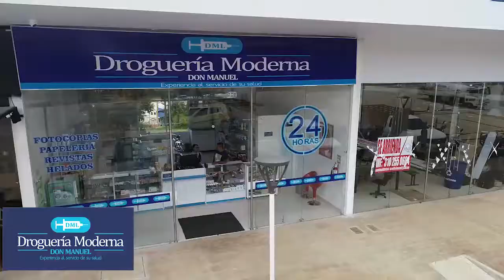Comisión especial investigará homicidios en El Paujil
Policía designó una comisión especial para investigar móviles del homicidio de Elkin Giraldo, reconocido expendedor de carne de El Paujil. El crimen ocurrió en la noche del miércoles.